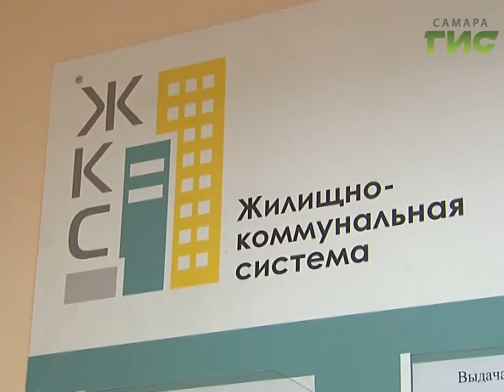Прекрасных дам поздравили с праздником сотрудники компании "ЖКС"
Прекрасных дам поздравляют с праздником и коммунальные службы. В советском районе подарки получили сотрудницы управляющей компании ЖКС.